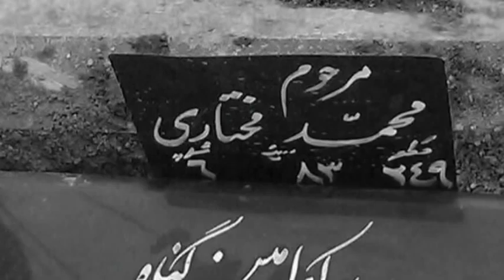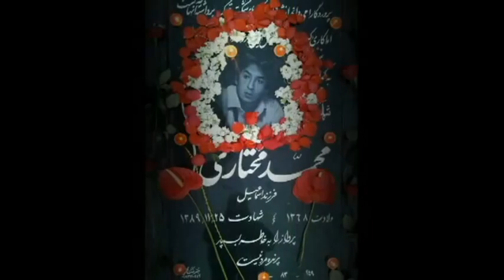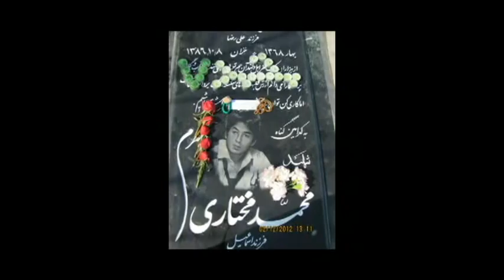in the memory of mohammad mokhtari,thay say lieدروغه....با یاد محمد مختاری.mp4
واژه کم است تا بگویم درد نبودنت چگونه بر شانه هایمان سنگینی میکند...
داستانی برای روایت نداشتم ، واژه ها را امانت سپردم به حقیقی ترین تصاویر زندگی ات ...
تقدیم به تو که پلشتی گلوله ریبایی وجودت را نشانه گرفت...
محمد ، برادر جان اولین سالگرد رهایی ات مبارک...
tribute to mohammad mokhtari , who ask GOD : let me die standing , because i'm tired of this life of degradation
mohammad mokhtari was a young remonstrant man who was killed in the remonstrances in  Iran's streets in 14/2/2011 { محمد مختاری مرد معترض جوانی بود که در 25/11/89 در اعتراضات خیابانی به ضرب گلوله کشته شد ...}